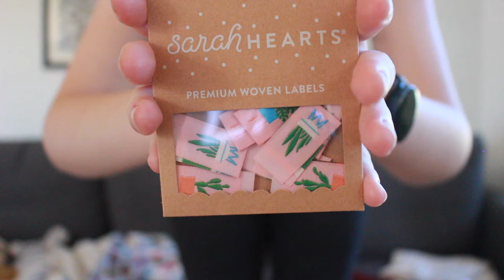Gently Chaotic Knits - Ep 53: Dad's Sweater!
The fifty third episode of Gently Chaotic Knits, a video podcast mostly about knitting!

Instagram, Twitter & Ravelry: @emweecurt

WORKS IN PROGRESS:
Dad's Sweater (for Dad) - Me
La Bien Aimee Corrie Worsted - Payne's Grey

Speckled Sock - Self Drafted
Ovis Et Cetera Igneae - Confetti Pine & Pink

ACQUISITIONS:
Moonglow Yarn Co. - Summer Sidewalk Sock Set